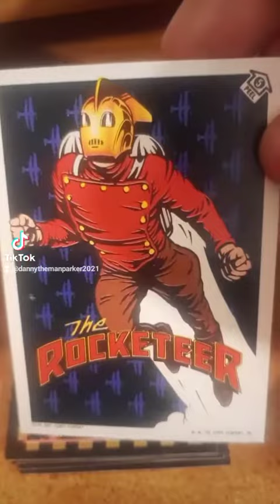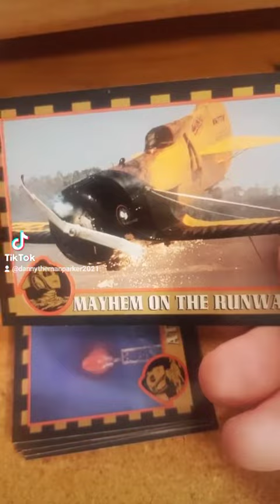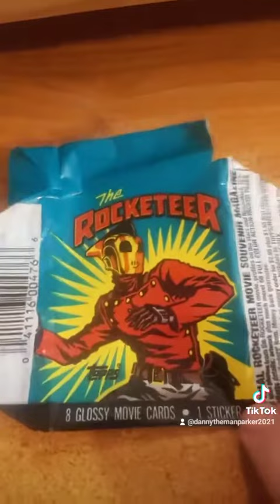Opening Topps The Rocketeer Movie Cards - Danny The Man Parker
Leasburg, Missouri
65535

Thanks